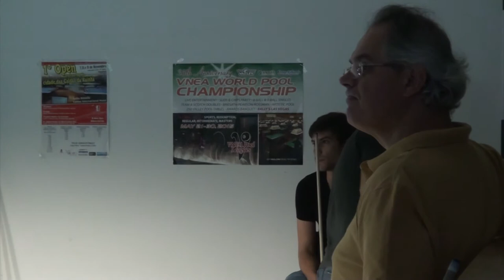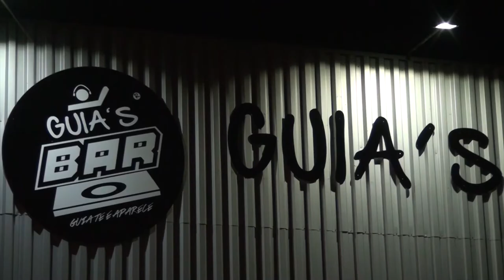POOL TV CALDAS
liga vnea caldas pool